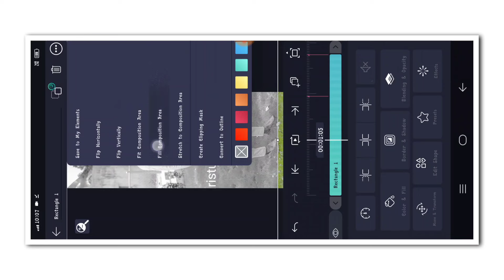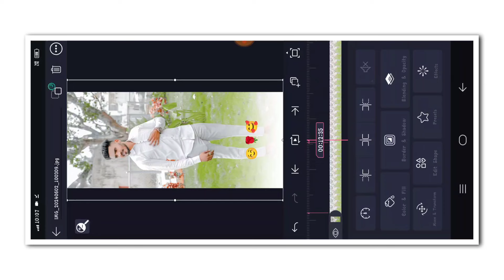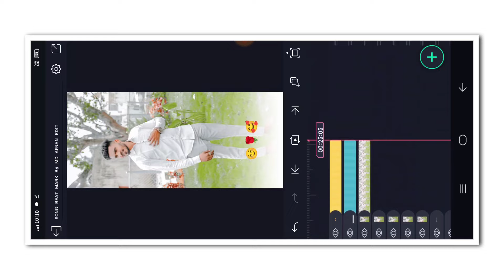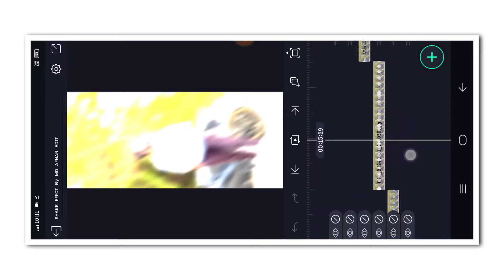💕NEW TRENDING BOY'S LAYRICS VIDEO EDITING KANNADA IN ALIGHT MOTION NEW VIDEO EDITING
❤️ಧನ್ಯವಾದಗಳು❤️

 ✨ Friends ❤️
MD AFNAN EDIT 🥰
(Thankyou)